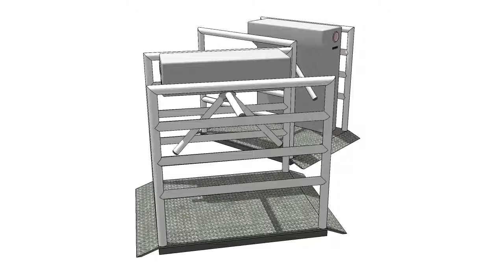Prenosné turnikety Portable turnstile , turnikety na prenájom rental turnstile MZ400M a MZ400S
Morez Rental Service (služba spoločnosti MOREZ spol. s r.o.)  ponúka ako jedna z mála firiem na Slovenku prenájom vstupných systémov od jednoduchých turniketových jednotiek až po kontajnerové vstupné brány. Tieto systémy sú  vysoko efektívne a  ucelene riešia, ako riadiť vstup osôb k Vašej akcii/ objektu. Poskytujú údaje o presnom počte návštevníkov, čo je potrebné jednak z hľadiska bezpečnosti,  ako aj kontroly platenia vstupného.  Naše kvalitné turnikety zabránia neoprávnenému vniknutiu do objektu a redukujú potreby fyzickej sily na vstupe do objektu. Sú vyrobené z kvalitnej ocele s integrovanými držadlami a protišmykovou dlážkou. Turniketové jednotky sú prispôsobené na prepravu  a sú dostatočne ľahké aj pre manuálnu manipuláciu 2 ľuďmi. Napájanie je pomocou siete 230V AC, zálohované pre prípad výpadku energie až na 6 hodín. Prenájom turniketov pomôže efektívne riadiť vstup na Vašu akciu bez potreby veľkej investícii. Na požiadanie vieme sprostredkovať osvedčenú obsluhu SBS na vstupe do objektu.